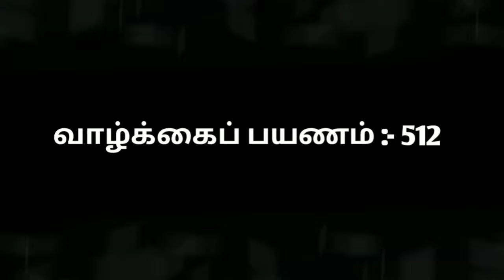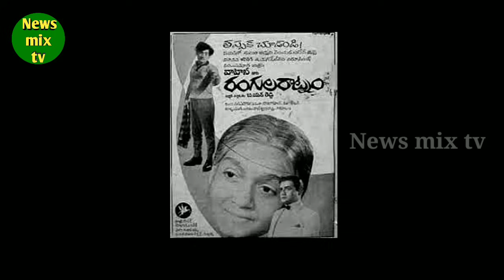Bhanu rekha | ஒரே வருடத்தில் கணவரை இழந்த துயர் நாயகி | Vaazhkai Payanam | @News mix tv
Bollywood Actress and Geminiganesan Daughter Bhanurekha Biography Video Watch this Page! thanks!

ஜெமினிகணேசன் மகளும், ஹிந்தி திரையுலக நாயகியுமான திருமதி பானுரேகா அவர்களின் அரிய தகவல்கள் - குடும்ப புகைப்படங்கள் அடங்கிய சிறப்பு வாழ்க்கைப் பயணத்தை விரிவாகக் காணலாம்! நன்றி!